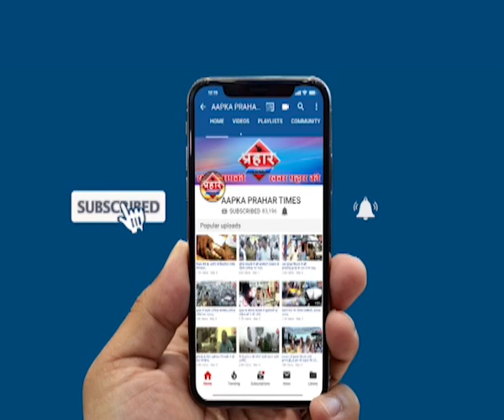मुंबई में ईमारत बना कब्रस्तान 12 लोगो की मौत | firoj hashmi | Prahar Times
Aapka Prahar Times
मुंबई में ईमारत बना कब्रस्तान
12 लोगो की मौत ,
मुंबई के डोंगरी में गिरी 4 मंजिला ईमारत
अब तक 12 लोगो की मौत हुई है ,
6 लोगो को सुरक्षित निकाला गया है
बचाव कार्य के सभी दल जुटी हुई है

prahar times